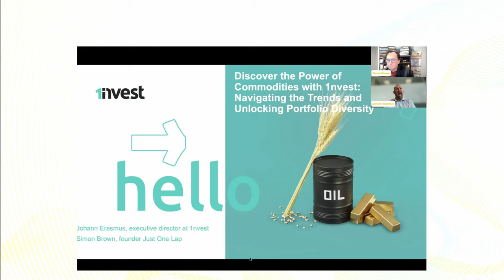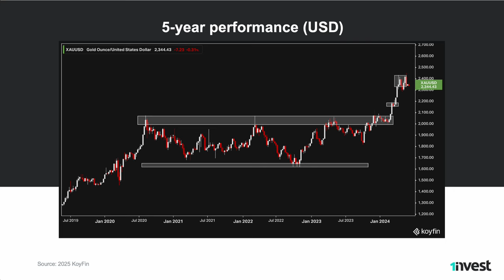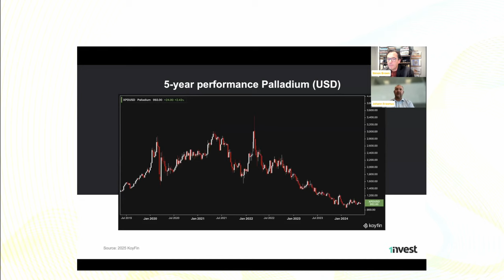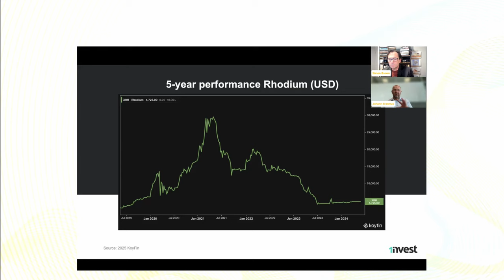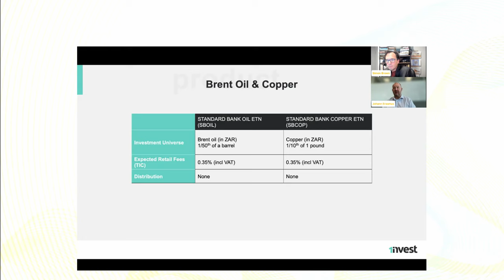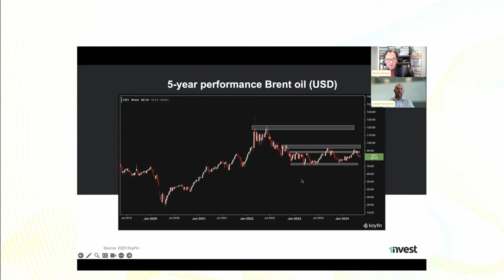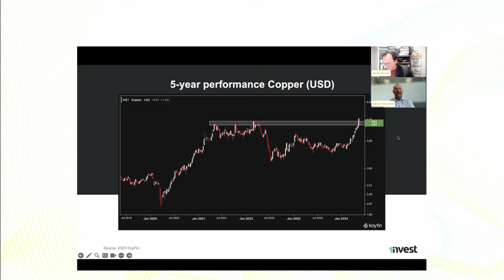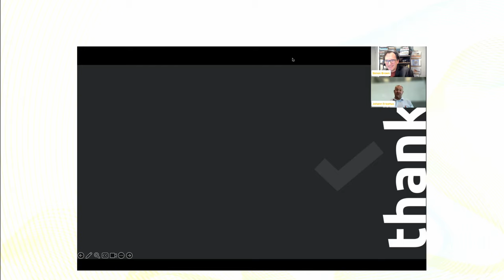Discover the Power of Commodities with 1nvest: Navigating the Trends & Unlocking Portfolio Diversity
Join us for an insightful webcast as Simon Brown from JustOneLap.com sat down with Johann Erasmus, the executive director at 1nvest, to explore the exciting world of commodity investing.

You’ll gain a comprehensive understanding of the current commodity market landscape and uncover the tremendous potential these assets hold for diversifying your investment portfolio.

Hear from the experts as they delve into the latest trends shaping the prices of precious metals like gold and platinum group metals (PGMs), as well as industrial commodities such as copper and oil. Learn how these commodities can serve as effective hedges against inflation and provide valuable diversification to your overall investment strategy.

Whether you’re a seasoned investor or just starting your journey, this webcast is the perfect opportunity to expand your knowledge and discover the role commodities can play in building a resilient and well-balanced portfolio.

Don’t miss out on this chance to connect with industry leaders, ask questions, and unlock the secrets to successful commodity investing.